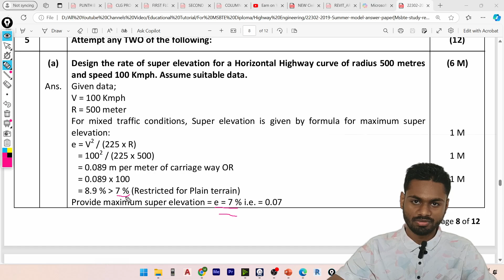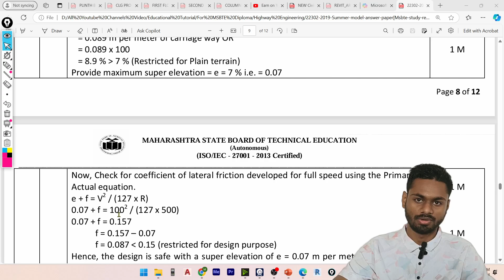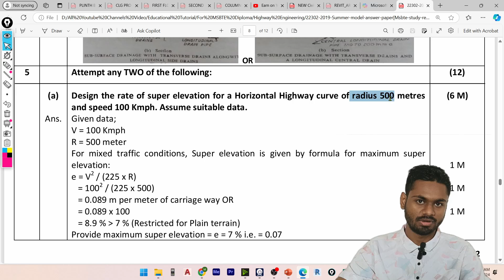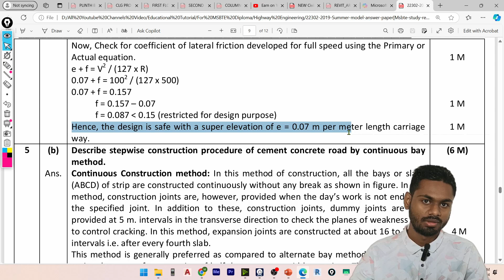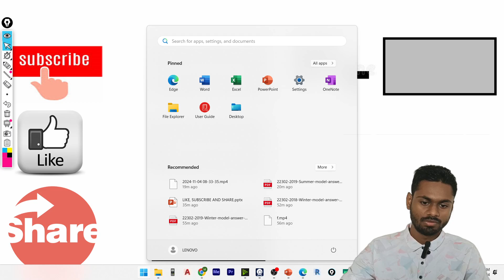Design the rate of super elevation for a Horizontal Highway curve. (Highway Engineering) 3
Design the rate of super elevation for a Horizontal Highway curve of radius 500 metres and speed 100 Kmph. Assume suitable data.

[The Playlist Link Highway Engineering]